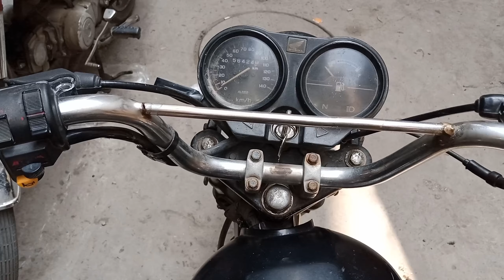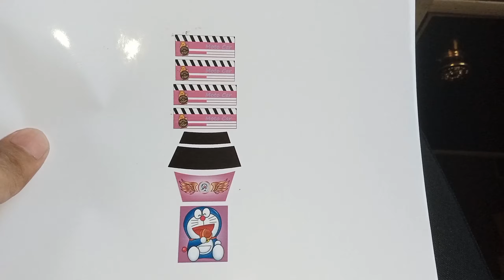Routine Vlog 🤗 ||Day 1 🥰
It's my new Vlog 🤗

Ajj Pakistan Match har gya 🥺😕